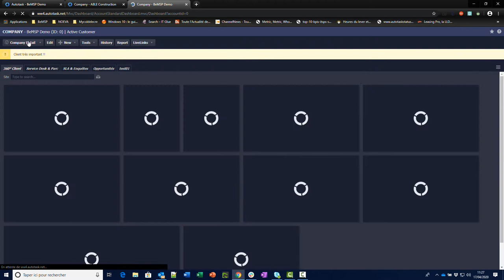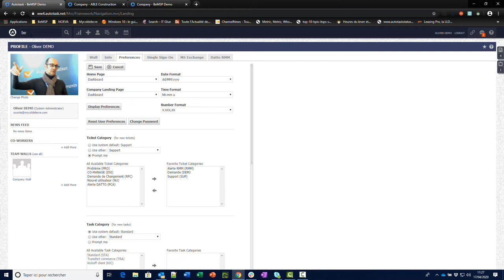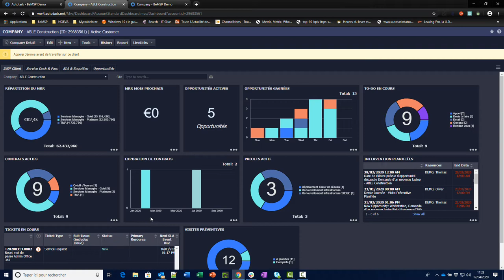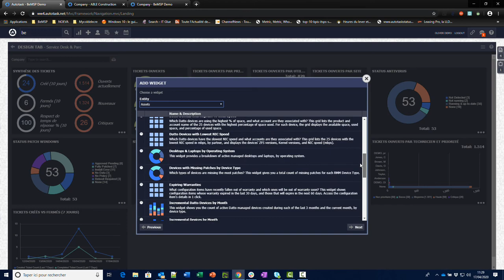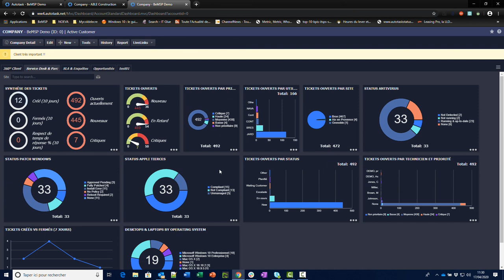[QuickTips] Autotask PSA : les Company Dashboards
Dans cette courte vidéo, notre expert vous explique comment utiliser les dashboards par société dans Autotask PSA. Vous apprendrez comment personnaliser vos propres Company Dashboards.